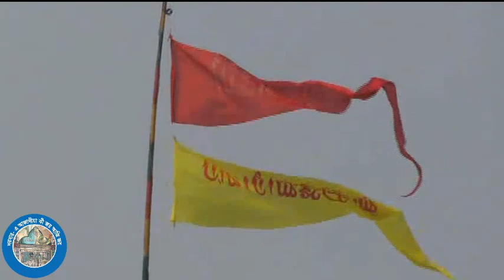ওগো মোদের পীরও ধনও